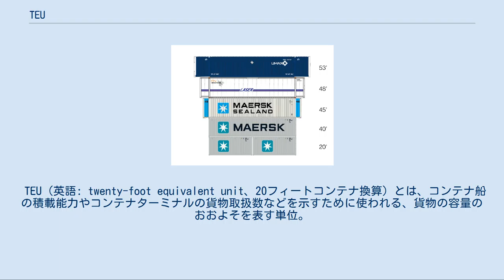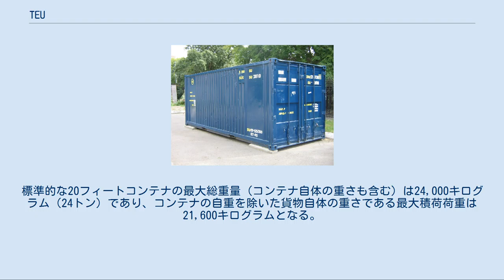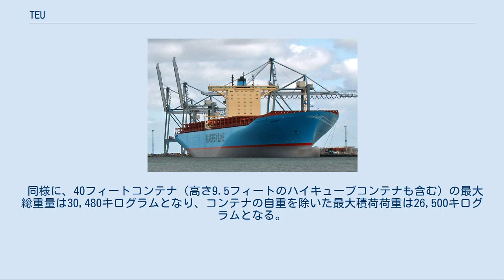TEU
長さ20フィートのISOコンテナ（ISO 668コンテナ）。
これが1TEUとみなされる 世界最大級のコンテナ船、エマ・マースク（Emma Mærsk）。
コンテナ積載数は公称11,000TEUとされるが、実際には15,000TEUまで積載可能と見られている。
 TEU（英語: twenty-foot equivalent unit、20フィートコンテナ換算）とは、コンテナ船の積載能力やコンテナターミナルの貨物取扱数などを示すために使われる、貨物の容量のおおよそを表す単位。
コンテナ船・トレーラー・貨物列車など異なる輸送形態の間で共通して積み込むことができる、サイズが標準化された金属製の箱であるISOコンテナのうち、20フィートコンテナの1個分を「1TEU」とする。
 同じような単位に、FEU（英語: Forty-foot Equivalent Unit、40フィートコンテナ換算）があり、1FEU＝2TEUとなる。
 主なISOコンテナの全長比較図。
 1TEUの基準となる20フィートISOコンテナ1つ分の容量は、長さ20フィート（6.096メートル）、幅8フィート（2.4384メートル）、高さ8.5フィート（8フィート6インチ、2.5908メートル）を標準とする。
ただし高さについては20フィートコンテナの中にも様々な種類があり、8.5フィートのほかには、ハイキューブ（High cube）と呼ばれる高さ9.5フィート（9フィート6インチ、2.8956メートル）のものや、ハーフハイト（Half height）と呼ばれる高さ4.25フィート（4フィート3インチ、1.2954メートル）のものもあるが、こうした高さの異なる20フィートコンテナもすべて1TEUとみなしている。
 また40フィートコンテナ（長さ12.192メートル）は2TEUとみなされるが、高さの違うハイキューブコンテナについても2TEUとみなされる。
45フィートコンテナ（長さ13.716メートル）は容積で見れば2.25TEUと計算できるが、これも2TEUとみなす場合も多い。
 TEUとは、標準的な大きさのコンテナ1個分相当というおおよその容積を示す単位であり、様々な大きさのコンテナごとの容積を正確に反映する単位ではない。
標準的な長さ20フィート・幅8フィート・高さ8.6フィートというコンテナの容積は1,360立方フィート（39立方メートル）になるが、高さ9.6フィートや高さ4.25フィートのコンテナでも1TEUとみなすということは、1TEUには680立方フィート（19立方メートル）から1,520立方フィート（43立方メートル）までの幅があるということになる。
 TEUは容積の単位であり、それ自体は重さの単位ではないが、20フィートコンテナの最大の重量から1TEUのおおよその重さを導き出すことができる。
標準的な20フィートコンテナの最大総重量（コンテナ自体の重さも含む）は24,000キログラム（24トン）であり、コンテナの自重を除いた貨物自体の重さである最大積荷荷重は21,600キログラムとなる。
ただし重量物運搬用の特殊な20フィートコンテナの場合、最大総重量は30,500キログラム、コンテナの自重を除いた最大積荷荷重は28,080キログラムとなるものもある。
 同様に、40フィートコンテナ（高さ9.5フィートのハイキューブコンテナも含む）の最大総重量は30,480キログラムとなり、コンテナの自重を除いた最大積荷荷重は26,500キログラムとなる。
重量の面から見ると、1FEUは2TEUに等しくならない。